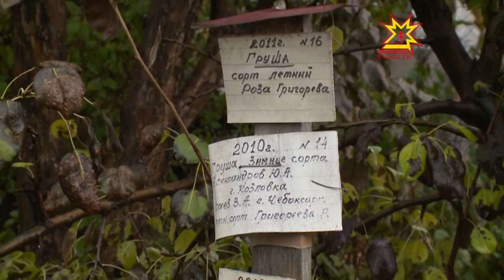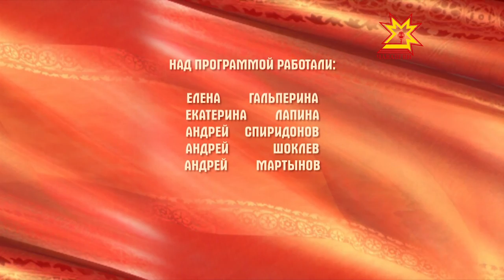След в истории. Выпуск 31.10.2015